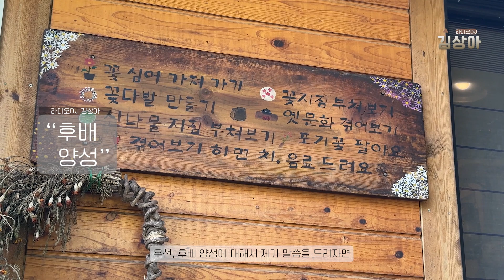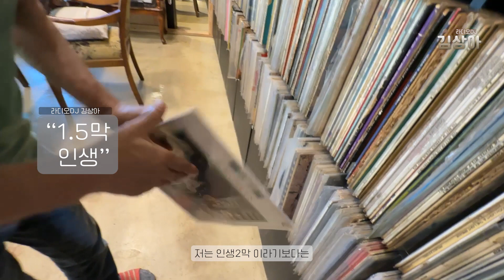삼척 동작골 음악다방, 아직도 LP를 트는 DJ 실화냐!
팬 멤버쉽 후원하기 아래 ↓↓↓빨강 눌러 가입하시면 감사하겠습니다

응원합니다~~

동작골에서 음악다방을
운영하는 부부입니다.

남편은 dj, 아내는 차를
만들고 판매하고 있다.

15000여매의 lp가
찻집의 분위기를 압도한다!!